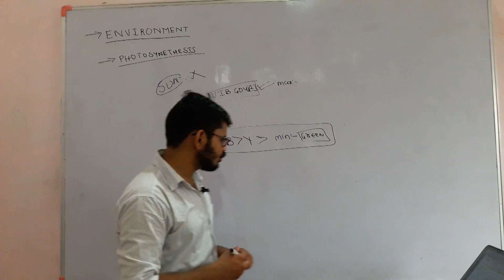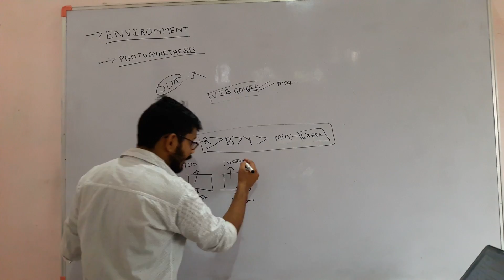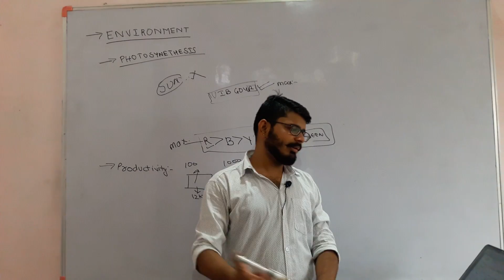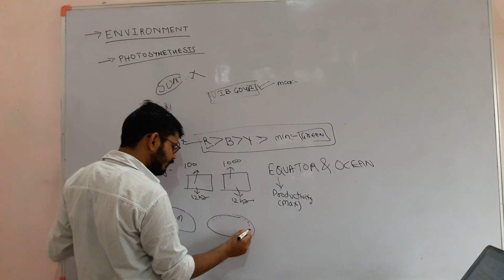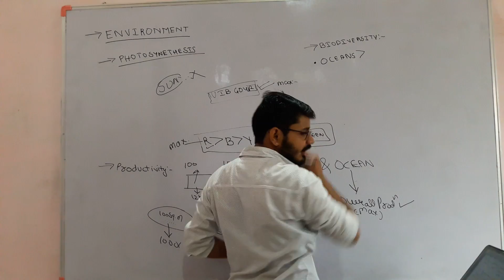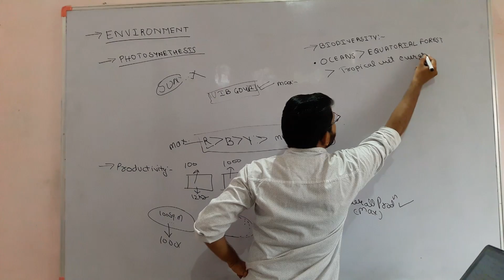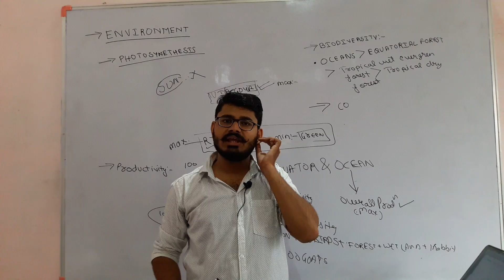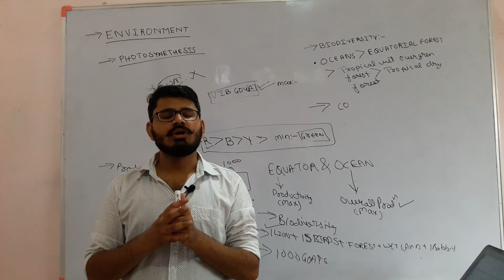GENERAL STUDIES (ENVIRONMENT) DAY 2 ( PART 2 ) FOR UPSC ESE / IAS , SSC JE , DMRC , LMRC , AAI AND